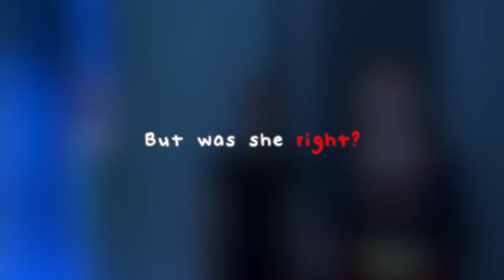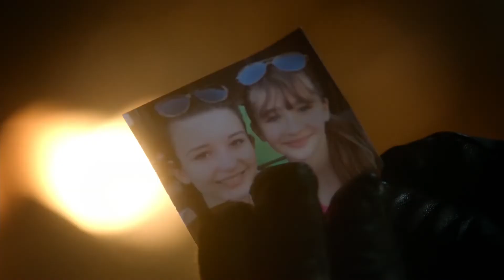Super Family Dynamics: Alex in Wonderland (5x16)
An exploration of the emotions and context behind the actions of Alex, Kara, and J'onn in the beginning and ending scenes of "Alex in Wonderland."